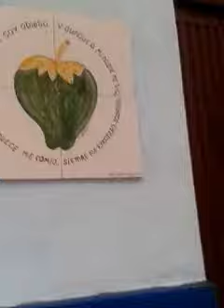Cuba 2014 Amaneciendo camino hacia el SOL Enero 26 a las 07 :19 hrs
Cuba 2014 Amaneciendo camino  hacia el SOL  Enero 26 a  las 07 :19 hrs caminando  en  recta  desde  el  Hotel  vedado  hacia  el Malecón  a  2  cuadras Cuba 2014 Amaneciendo contigo mi SOL 01 26 a las 07 :19 hrs